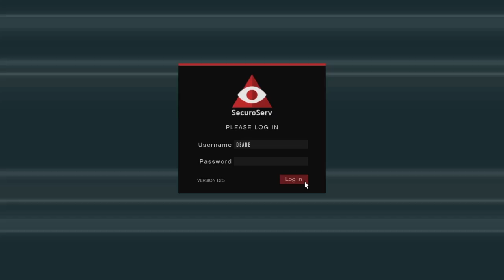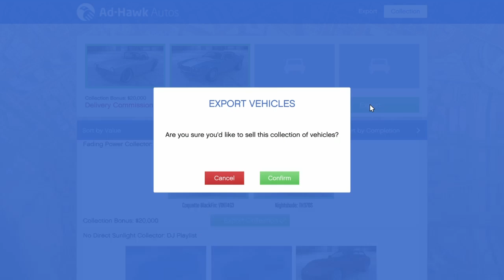ROD Corp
SHAREfactory™